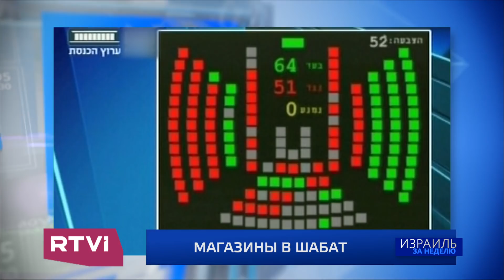Власти Ирана обвинили Израиль в организации массовых протестов.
Рука Моссада?  Иранские власти обвиняют Израиль в организации массовых протестов в Исламской Республике. Как реагируют в Иерусалиме? Эксклюзивное интервью с бывшим шефом Моссада Дани Ятомом